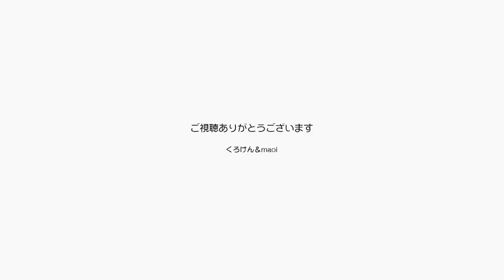今日は夜のポンちゃんとキス！ほらやっぱり可愛いね【Jean & Pont 1791】2019/6/30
いつも朝のシーンが多いので今日は夜のポンちゃんをお見せします。
朝はそれまで眠っているパパとママに「起きた？」と甘えることが多いのですが、夜は割とまったりしています。
でも猫は夜行性ですのでここから元気になると思います。
ポンちゃんはパパの後頭部キスを嫌がらなくなりました。